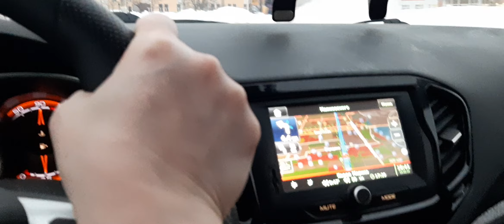20220219 08 Едем по Ижевску, глазеем, обсуждаем